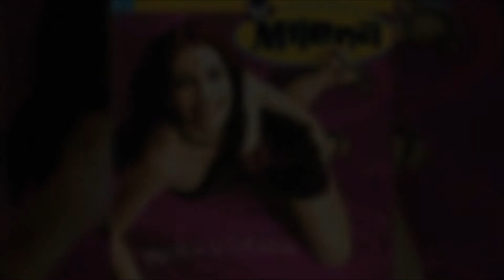Milena - Luna Cumbiera (Audio Oficial)